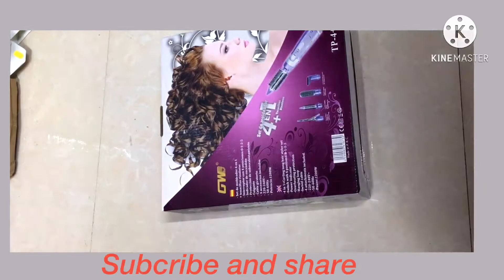4in1/ladies items/ unboxing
4in one ichus mixing tube#4in one ladies items